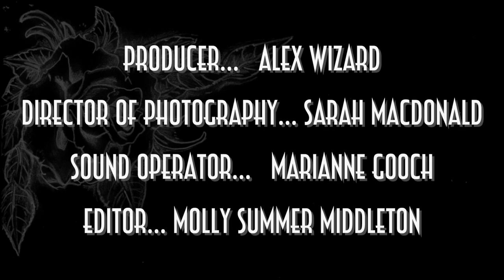Clear As Smoke - final year project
The genre is film noir with a strong femme fatale character tricking the male roles for her own gain. My role amongst the crew was director along with coming up with the narrative.